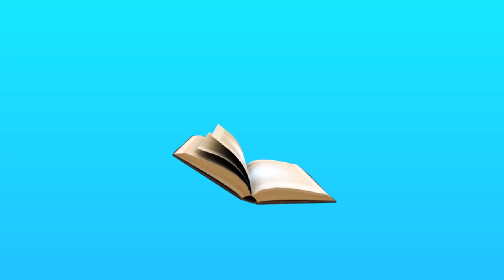Được Trung Thần dạy dỗ, Hoàng Tử trở thành người văn võ song toàn | Phim 3D Cổ tích Việt Nam